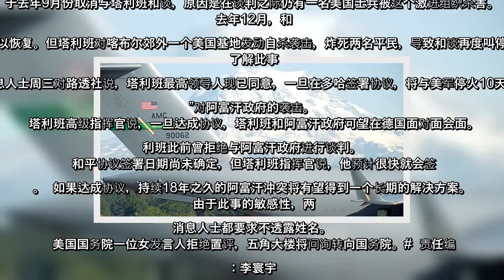✅ 消息：塔利班愿与美军停火10天 与阿富汗会谈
✍ 【字号】   大    中    小      标签: tags:   塔利班, 和谈, 停火, 川普, 特朗普   【大纪元2020年01月18日讯】（大纪元记者李言编译报导）路透社引述两名消息人士的话称，为了与美国谈判代表达成协议，塔利班愿与美军停火十天，同时减少与阿富汗部队的暴力冲突，并与阿富汗政府官员进行会谈。目前，美国代表正在多哈与塔利班代表进行和谈。  塔利班驻卡塔尔办事处发言人说，塔利班和美国谈判代表周三（1月15日）和周四举行会议，讨论签署和平协议。发言人苏海尔·沙欣（Suhail Shaheen）周五早些时候在推特上表示，谈判是“有效的”，还要持续几天。  美国总统唐纳德·川普（特朗普）于去年9月份取消与塔利班和谈，原因是在谈判之际仍有一名美国士兵被这个激进组织杀害。  去年12月，和谈得以恢复。但塔利班对喀布尔郊外一个美国基地发动自杀袭击，炸死两名平民，导致和谈再度叫停。  了解此事的两名消息人士周三对路透社说，塔利班最高领导人现已同意，一旦在多哈签署协议，将与美军停火10天，并“减少”对阿富汗政府的袭击。  塔利班高级指挥官说，一旦达成协议，塔利班和阿富汗政府可望在德国面对面会面。塔利班此前曾拒绝与阿富汗政府进行谈判。  和平协议签署日期尚未确定，但塔利班指挥官说，他预计很快就会签署。  如果达成协议，持续18年之久的阿富汗冲突将有望得到一个长期的解决方案。  由于此事的敏感性，两名消息人士都要求不透露姓名。  美国国务院一位女发言人拒绝置评，五角大楼将问询转向国务院。#  责任编辑：李寰宇   ...